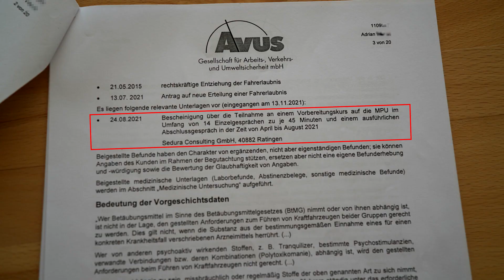Nur 6 Monate Abstinenz | THC & AMP Wiederholungstäter | ERFOLGSGESCHICHTE mit Adrian | 2022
In diesem spannenden Interview spricht Adrian darüber, wie er nach seiner ersten MPU wiederholt polizeilich aufgefallen ist und wie er seine Taten beim Gutachter gerechtfertigt hat.

Bestehe deine MPU ohne dabei 12 Monate Abstinenz nachzuweisen. Erreiche dadurch deinen Führerschein und deine Freiheit viel schneller wieder zurück. Wie genau das auch bei dir funktioniert, erfährst du in einem persönlichen und kostenlosen eins zu eins Gespräch. Bewirb dich jetzt auf ein kostenloses Beratungsgespräch